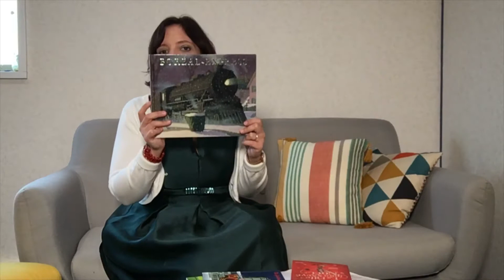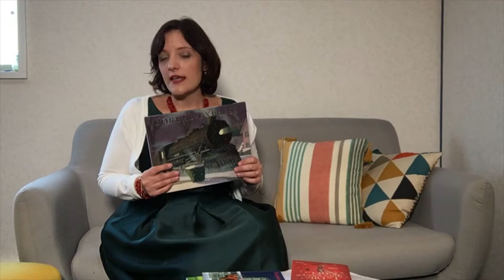4 livres pour attendre le Père Noël et se raconter les nuits qu'il a passé